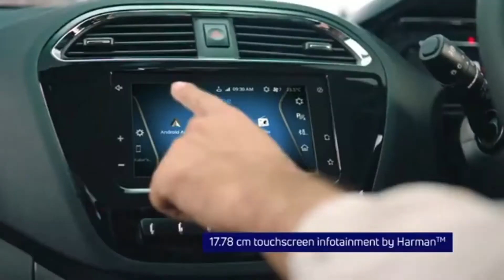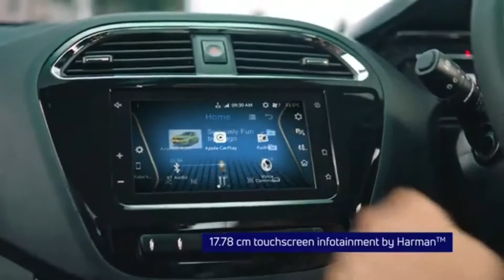Wagon R Vxi VS Tiago XT | Comparison Between Wagon R Vxi & Tiago XT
Check out the comparison video between Maruti Suzuki Wagon R Vxi (O) & Tata Tiago XT & know which is the most value for money entry level hatchback between both of them

Original video & images credit source Tata motors , Maruti Suzuki Arena & Global Ncap